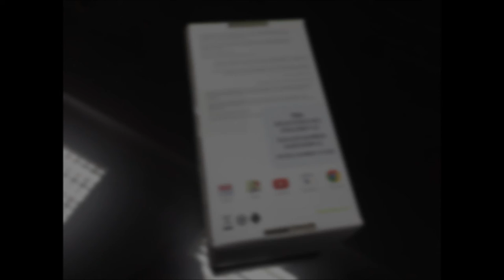MOTOROLA Moto G black color XT1033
The official distributor of ROKFORM in the Middle East